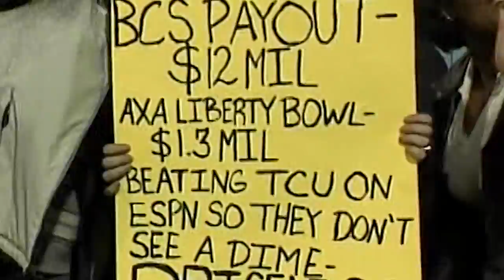Southern Miss Season Ticket Holder - Alden Bennett